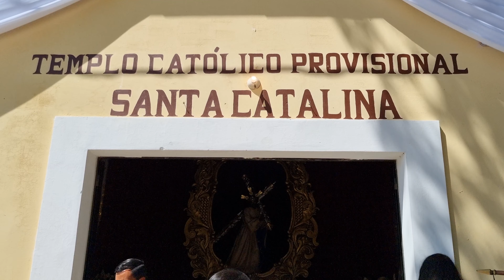Santa Catalina Bobadilla Sacatepèquez, Velación Jesús Nazareno de La Salvación. 04.03.2022